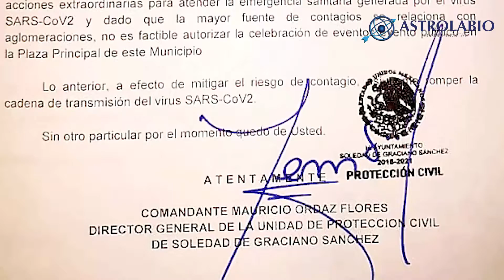Cabaret político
Luego de un breve receso, regresa nuestro